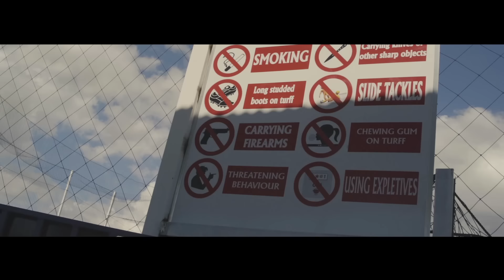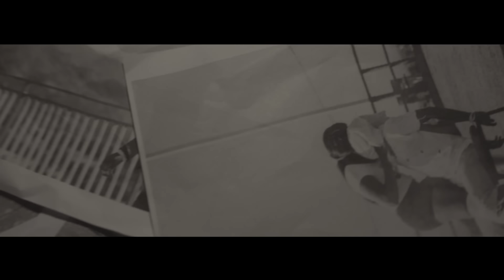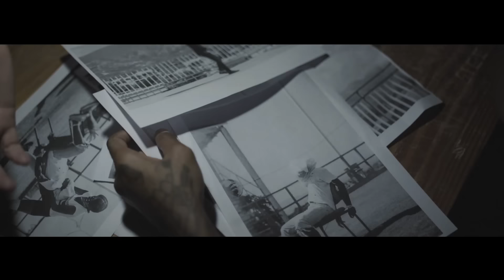Masicka - Hard Ball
Music video by Masicka performing Hard Ball.